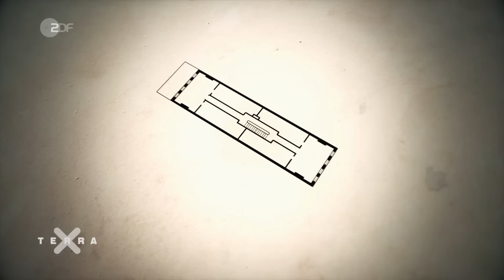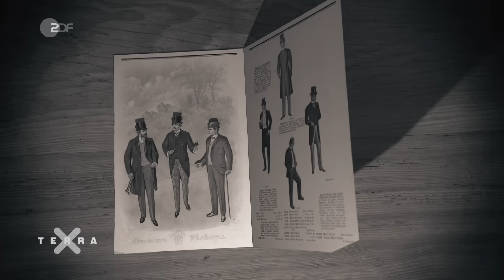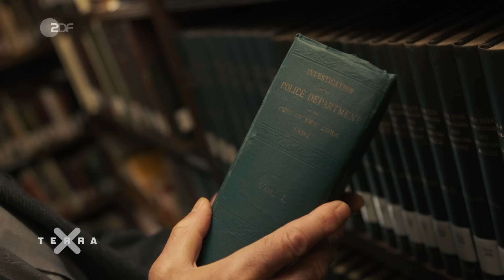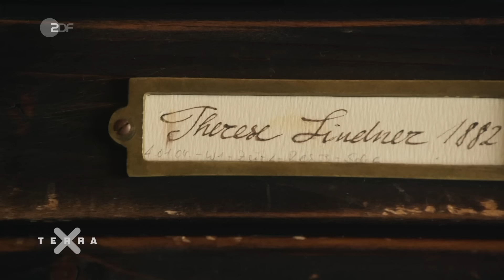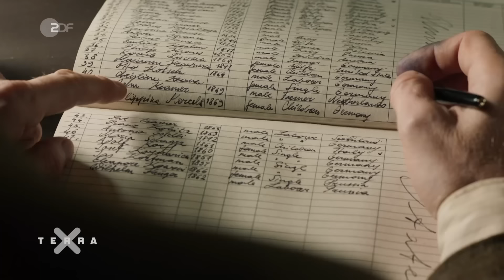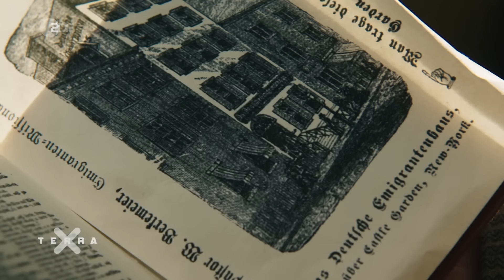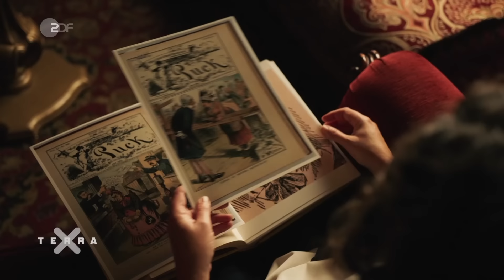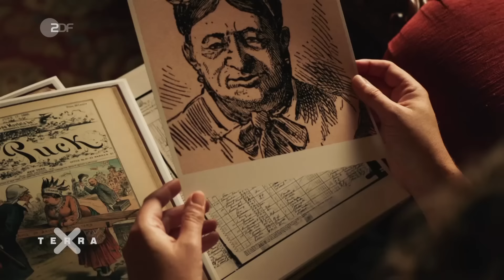Ein Tag in New York 1882 | Ganze Folge | Terra X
Es ist der 14. Juli 1882. Die Vereinigten Staaten von Amerika sind noch jung, die Staatsgründung liegt erst gut 100 Jahre zurück. Die USA sind Auswanderungsziel Nummer eins für Menschen aus der ganzen Welt. Für die Europäer ist New York das Tor in die neue Heimat. Damals reicht die Stadt noch nicht über die Insel Manhattan hinaus – die Einwanderer leben in engen Stadtvierteln, die meist nach Nationalität voneinander getrennt sind. "Little Germany" im Süden von Manhattan ist das Viertel der deutschen Immigranten. Die Deutschen bleiben weitgehend unter sich, trotzen den harten Bedingungen, setzen ihre Ideale, Zielstrebigkeit und Tatkraft dagegen. Und sie hoffen auf Chancen, die sie in der alten Heimat niemals bekommen hätten.

// Kapitel //
00:00 Terra X-Opener
00:25 Intro
02:17 USA - Auswanderungsziel Nummer 1
05:10 Wohnen und Leben in New York 1882
10:54 Little Germany
12:54 Korruption und Kriminalität
17:57 Einfluss der Deutschen Auswanderer
20:57 Die Überfahrt
25:05 Die US-Justiz
31:51 Die Armeviertel
34:37 Fredericka "Mother" Mandelbaum

Dieses Video ist eine Produktion des ZDF, in Zusammenarbeit mit Storyhouse.

// Mehr //